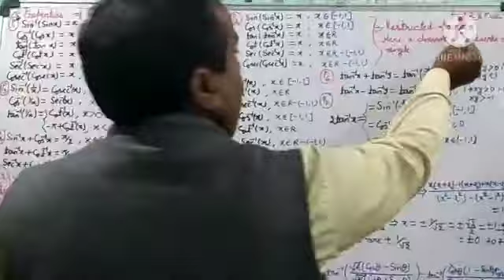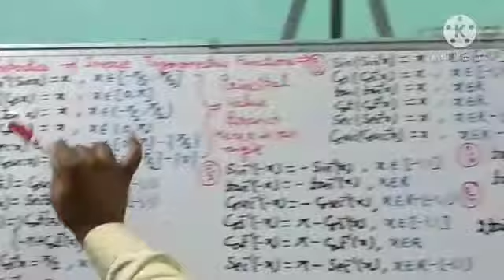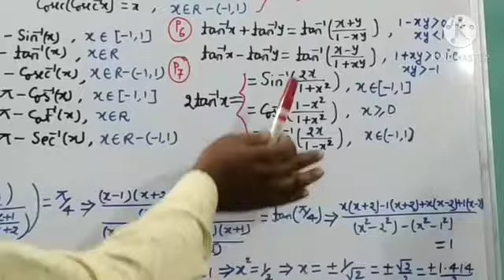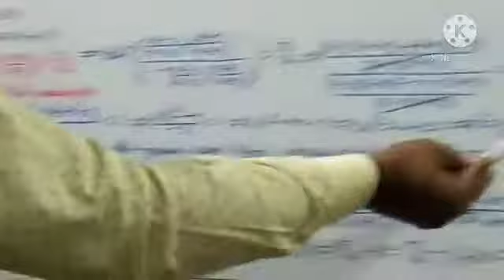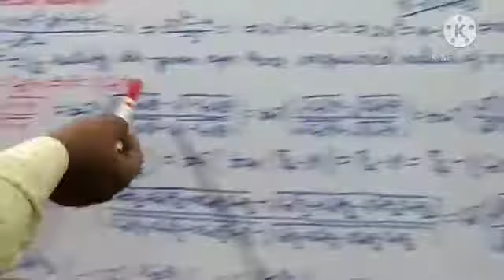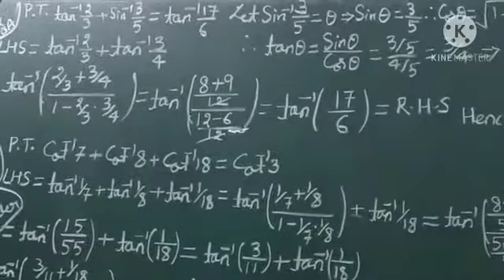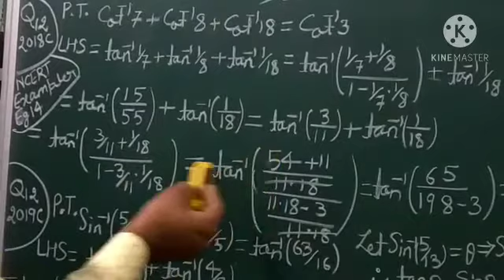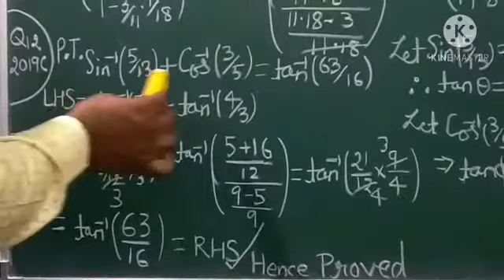Class 12 l Inverse Trignometric Function (3) l Ex 2.2 & Misc. Ex.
Topics Covered :- Ex 2.2 and it's miscellaneous exercise.
Properties of inverse trignometric functions and Ex 2.2 :- Q15 ,Misc Ex :- Q 10 & 11 , 2020 (Annual) :- Q.12, 2018 (C) :- Q 12, 2019(C) :- Q.12 of JAC board.